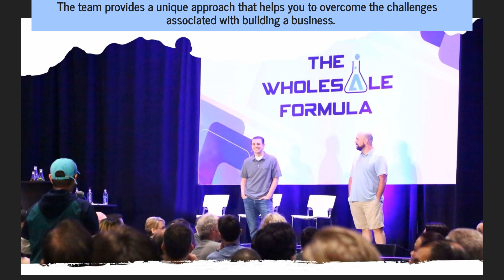The Wholesale Formula By Dan Meadors & Dylan Frost Teaches Practical E-Commerce Tips For Amazon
If you want to succeed selling products on Amazon, you need the right approach. That's where this program comes in!